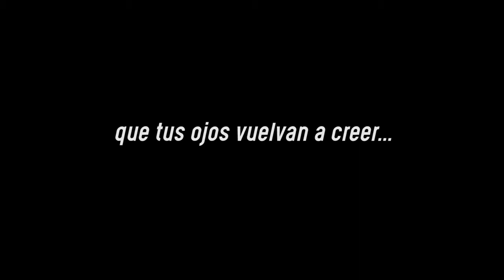DISTURBIOS DEL IMPOSIBLE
Música original y diseño sonoro: Charlie Lavín
Cual es el soundtrack de tu historia? Contáctame y encuentra tracks gratis para tus proyectos en